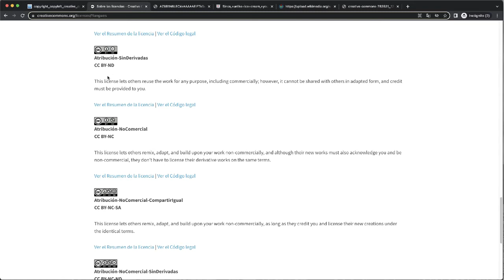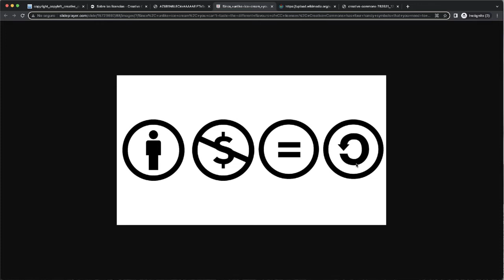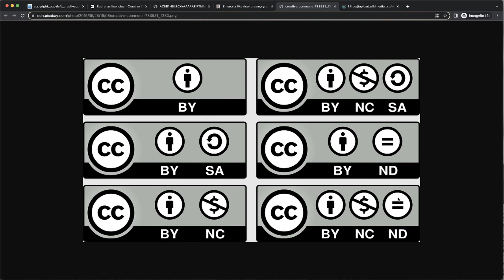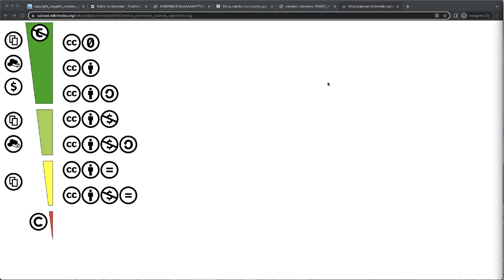Video tutorial 1: Las licencias Creative Commons - parte 1 – Facultad de Humanidades, USAC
Video tutorial 1:  ¿Qué son las licencias Creative Commons y cómo leerlas?
Aprende con nosotros qué son las Licencias Creative Commons, qué significan sus símbolos y cómo utilizarlas. Recuerda siempre citar y referenciar la información de otros autores que utilices en tus trabajos, investigaciones, etc.

Sigue y da like a la página oficial en facebook de la Facultad de Humanidades para estar al tanto de noticias y notificaciones